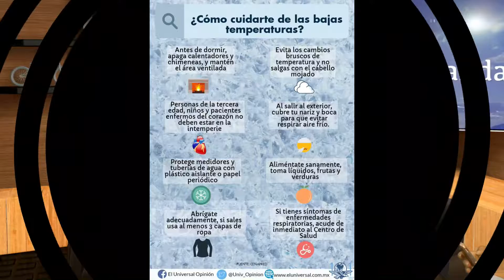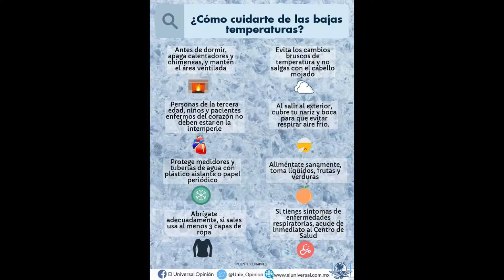Reflejos 23 de Enero del 2018 Bloque 2